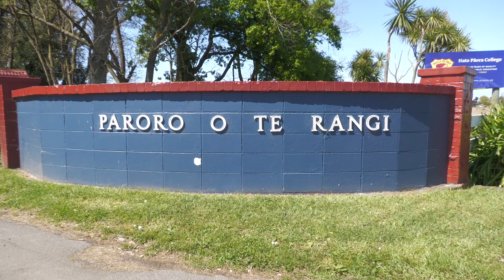Old boys of Hato Pāora return to celebrate 75th jubilee | Te Ao Māori News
Hato Pāora College is the youngest of the four remaining Māori boarding schools in Aotearoa. This Labour weekend saw old boys from across the motu return to their old kura in celebration of its 75th jubilee.

Many reminisced and caught up on years past, some for the first time seeing each other since they left the college.

Te Rito journalist Michael Cugley was at the milestone event and spoke with Pā Hāki Smith, tumuaki Nathan Matthews and Māori journalist/old boy Aroha Awarau.